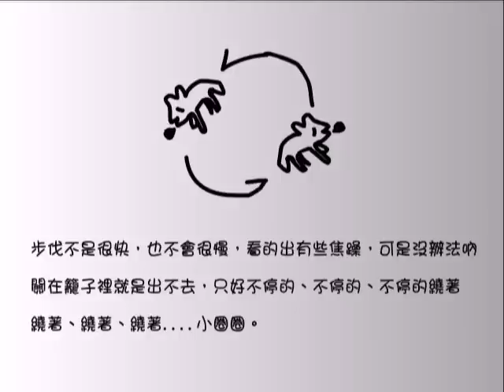繞圈圈的狐狸（Google小姐配音）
小故事